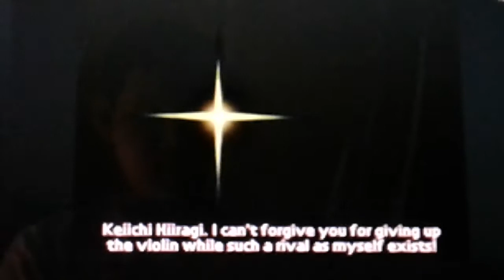bugs bunny adventures of onegai my melody kuru kuru shuffle ep 25(1)